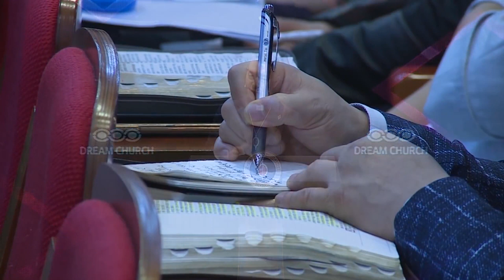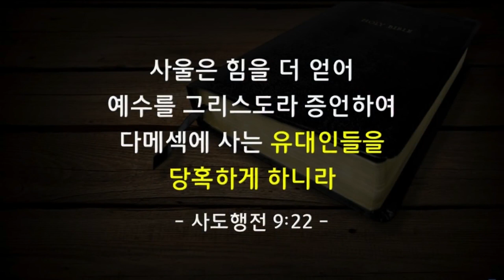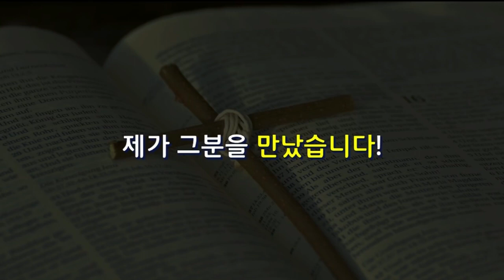[CTS2] 이 말을 전하라 | 꿈의교회 김학중목사 [주일예배 / 설교]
설교 제목 : 이 말을 전하라

17. 아나니아가 떠나 그 집에 들어가서 그에게 안수하여 이르되
       형제 사울아 주 곧 네가 오는 길에서 나타나셨던 예수께서
       나를 보내어 너로 다시 보게 하시고 성령으로 충만하게
       하신다 하니
18. 즉시 사울의 눈에서 비늘 같은 것이 벗어져 다시 보게 된지라
      일어나 세례를 받고
19. 음식을 먹으매 강건하여지니라 사울이 다메섹에 있는 제자들과
       함께 며칠 있을새